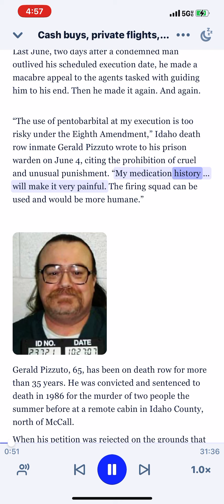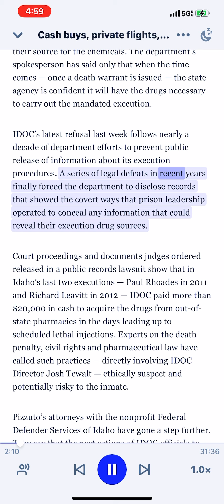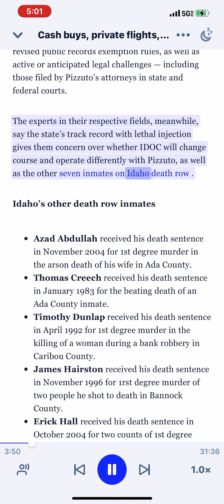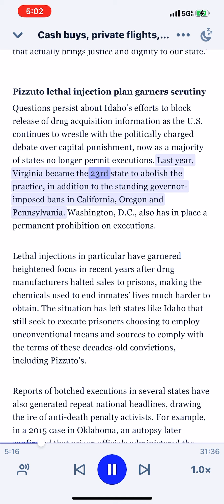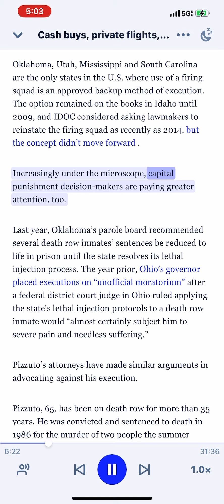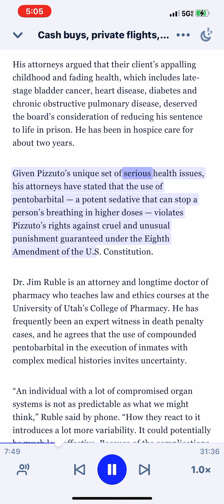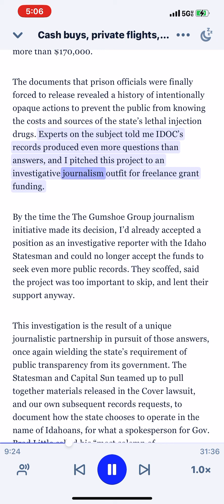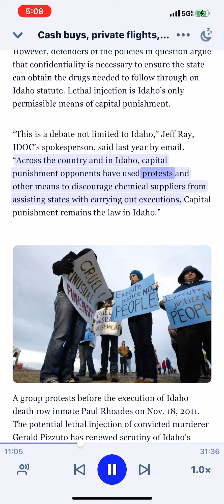GERALD PIZZUTO: CASH BUYS, PRIVATE FLIGHTS, & CHANGING RULES WHEN BUYING DRUGS FOR LETHAL INJECTION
A death row inmate, Gerald Pizzuto, is awaiting execution for his role in the killings of two in Idaho years ago. I found this story both interesting and disturbing in the same way that it has been reportedly handled by law enforcement officials in obtaining the drugs to carry out the execution by lethal injection! It is, imo, unethical and immoral to allegedly obtain the drugs to execute any person awaiting death row in Idaho!

**NEW! We now offer Channel Memberships! Become A Member Of @difficultresearch here:**

I Am Joshua (J.J.) Vallow’s Aunt, Charles Vallow’s Niece, Tylee Ryan’s Cousin, And I Am The Daughter Of Kay & Larry Woodcock. My Brother Is JJ Vallow’s Biological Father.  Join Us As We Continue To Seek Truth & Justice For The Victims! As Far As Myself, I Am Seeking Justice Through Understanding.**

**Help Us Advocate By:**

OR @kreshakay

Thank You So Much For Your Love & Support! I Couldn’t Do This Without You!

This is an amazing opportunity for us to turn these horrifying tragedies into a more positive experience and help prevent them from becoming potential victims in the future. To protect & elevate those in need of a safe place to go, while empowering & elevating them in finding their own voices! It’s the only way to ensure that JJ, Tylee, Tammy, Charles, & Joe’s legacies are able to live on.